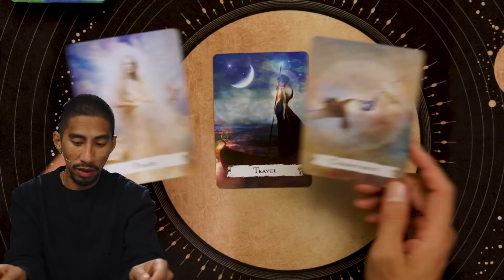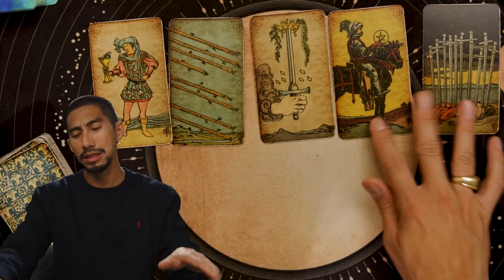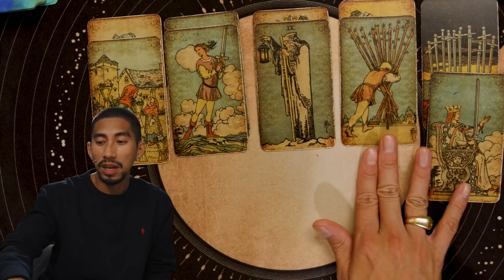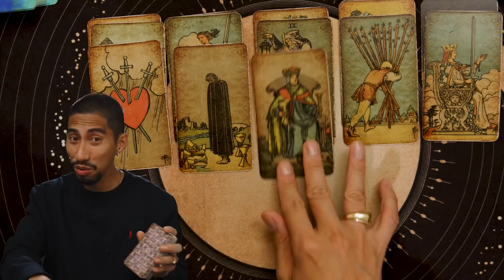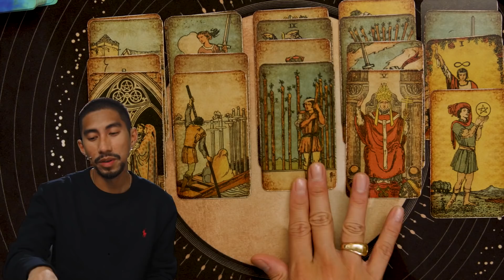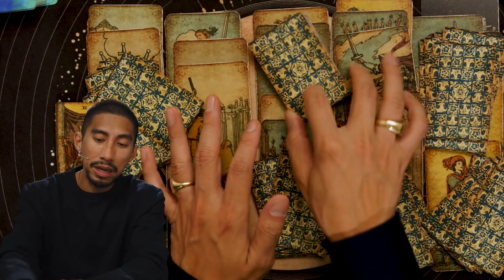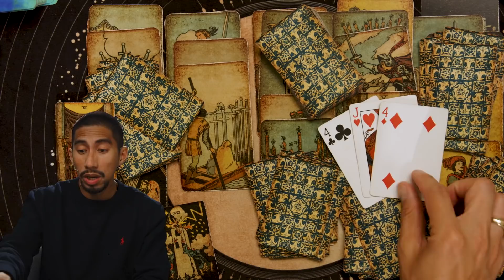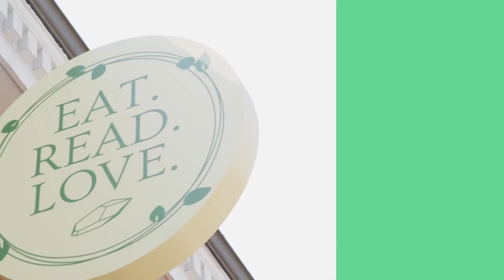GEMINI | THE HARDEST DECISION YOU WILL EVER MAKE | MAY 1-15, BI-WEEKLY 2022 TAROT READING